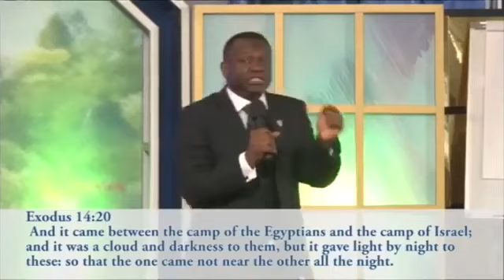PASTOR DAVID OGBUELI HOW TO TRANSMIT THE POWER OF GOD.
Join me in another time of refreshing in God's presence.
We founded Dominion City to raise leaders that transform society. We help you discover purpose, develop & deploy your potentials.

This channel is your front-row seat to all that God is doing at Dominion City.